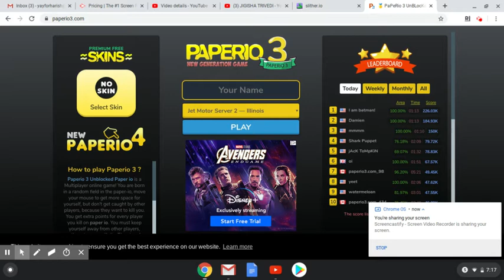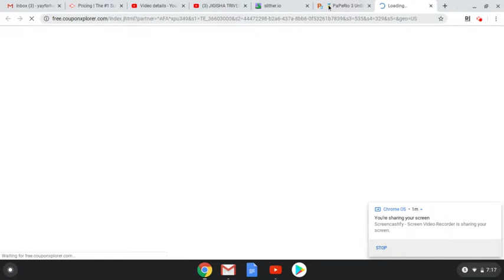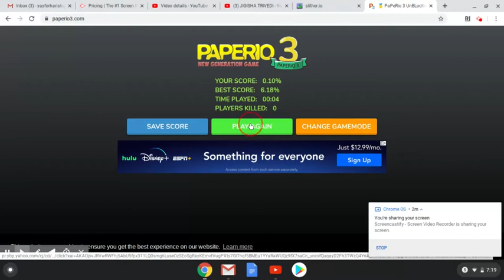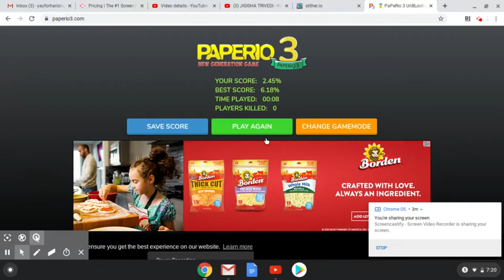Paper.io 3! with special person.